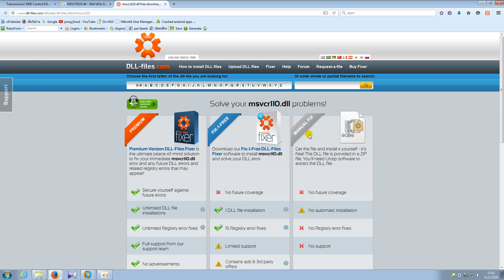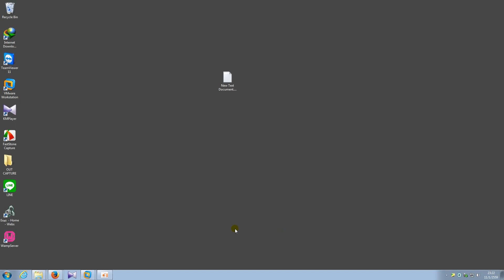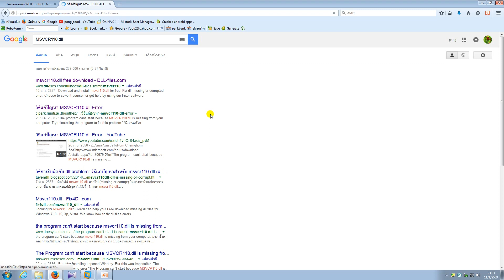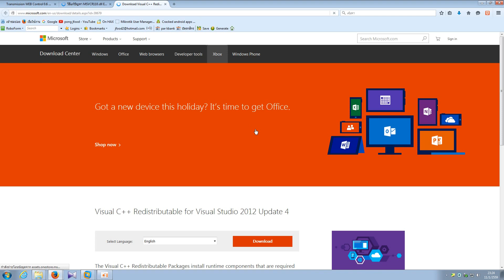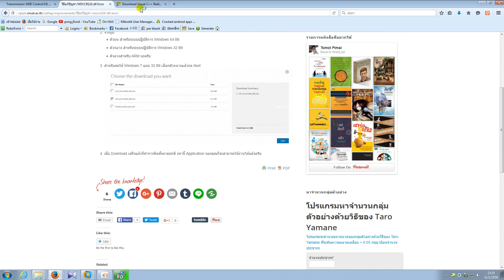MSVCR110.dll is missing from your computer